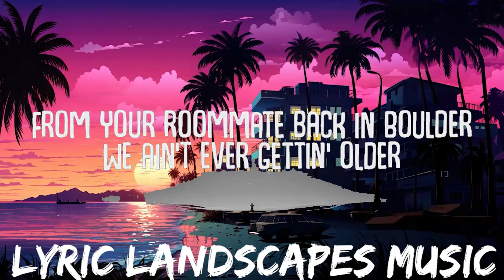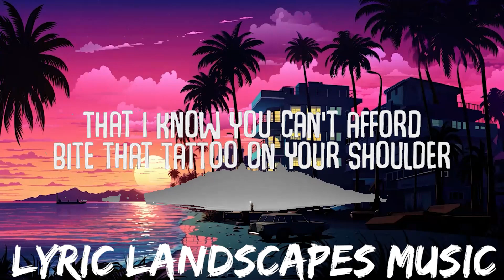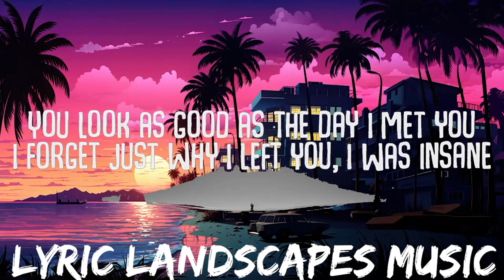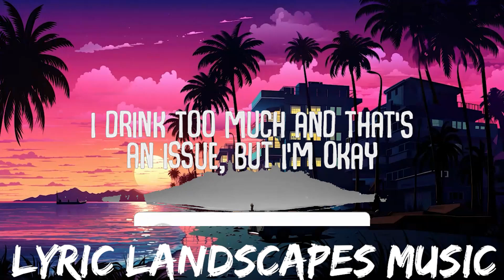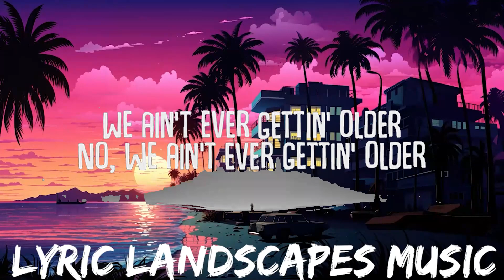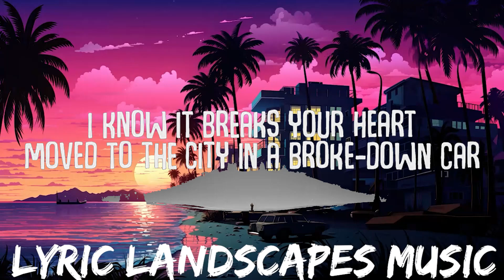The Chainsmokers - Closer (Lyrics) ft. Halsey | 25mins - Feeling your music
closer,the chainsmokers,halsey,the chainsmokers closer,closer chainsmokers,closer lyrics,the chainsmo